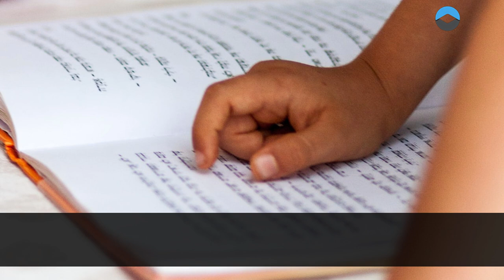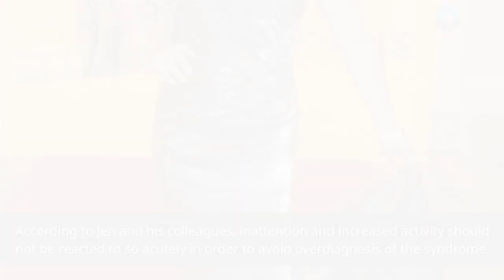Kids Born in August More Likely to Have ADHD Diagnosis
Hi everyone, meet again on the Jagad Meru channel, a new study has found that kids born in August are more often diagnosed with attention deficit hyperactivity disorder (ADHD diagnosis) than kids born a month later in September, and researchers have suggested that rather than looking for some kind of biological or genetic basis to explain this strange phenomenon, we should be looking at when we enforce school year cut-offs.

Though researchers are still debating the particulars of ADHD on a general level, many agree that the real problem is how we diagnose the disorder, especially in children. Now, researchers from Taiwan have analysed data from 378,881 children aged 4 to 17, and say schoolyear cut-off months could go some way in explaining why we can't seem to get it right.

The study, conducted by a team from Taiwan's National Yang-Mind University, found that since children born in August can be much younger than their classmates due to the schoolyear cut-off, they can appear to have the symptoms of ADHD when they're actually just younger and more immature, reports Kj Dell'Antonia for The New York Times.

The best way to wrap your head around all this is to think about two children that are the same age: one born in August - the last month allowed before the cut-off for a particular school year - and one a month later in September. When both of these children reach school age, the August child will enter school a full year before the September child.

Because the September child has missed the schoolyear cut-off, and will be forced to wait till next year to enrol.